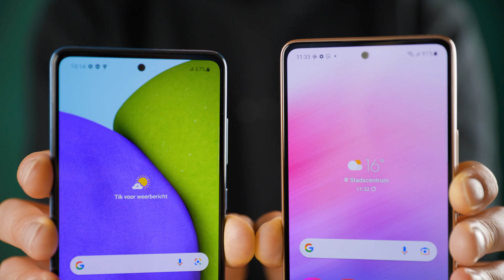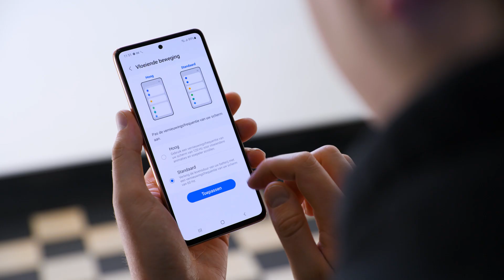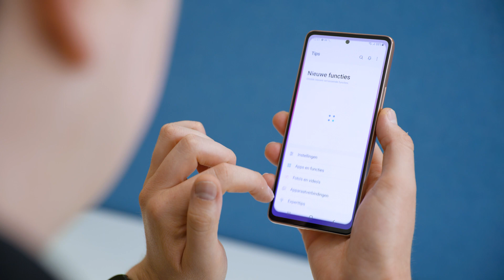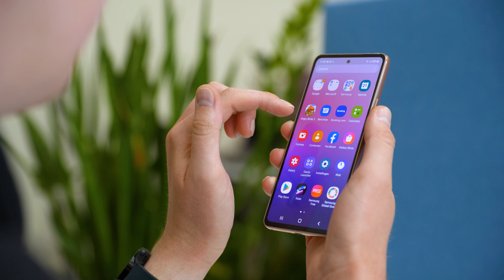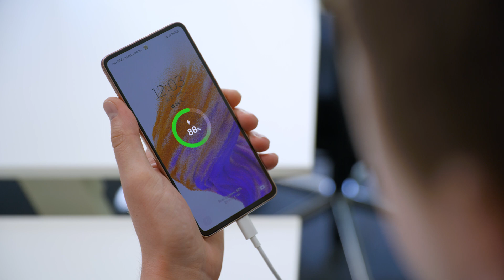Samsung Galaxy A53 review: opvolger van de verkoophit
Weinig Android-telefoons waren vorig jaar zó succesvol als de Samsung Galaxy A52. Nu de nieuwe Galaxy A53 er is, vragen we ons af of de smartphone net zo goed is, en populair kan worden, als zijn voorganger. Op papier lijkt het wel goed te zitten met de smartphone.

Samsung kiest ervoor om de verbeteringen dit keer wat kleiner te houden. De Samsung A53 lijkt behoorlijk op zijn voorganger(s) en niet elke verandering pakt even goed uit. Hoog tijd dus om de A53 goed te testen voor de review. Check gauw de video om te zien wat het toestel te bieden heeft!

📕 Hoofdstukken Samsung Galaxy A53 review
0:00​​ Intro
0:15​​ Het design
0:59 Scherm
1:34 Hardware
2:31 Software en updates
3:18 Camera's
4:15 Accuduur en opladen
4:51 Conclusie
5:31 Afsluiter

Samsung Galaxy A53 kopen? Check onze vergelijker

Het testmodel van deze Samsung Galaxy A53 review is ter beschikking gesteld door Belsimpel.

* Vrienden worden?